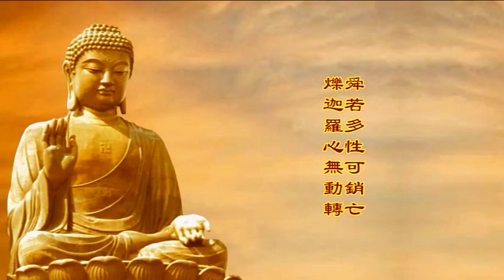楞嚴經淺釋105🌼發廣大心 宣化上人 講述於一九六八年夏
經文：願今得果成寶王還度如是恒沙眾
將此深心奉塵剎是則名為報佛恩
伏請世尊為證明五濁惡世誓先入
如一眾生未成佛終不於此取泥洹
大雄大力大慈悲希更審除微細惑
令我早登無上覺於十方界坐道場
舜若多性可銷亡鑠迦羅心無動轉